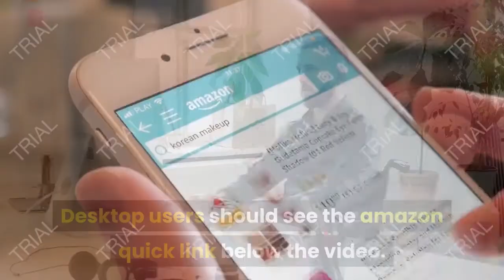Review JBW Men's JB-6101"Saxon" Stainless Steel Genuine Diamond Watch 2021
- Amazon Quick Link!

Extremely satisfied with this purchase! At first I was thinking that this watch was going to be a knockoff of the real deal. Boy was I ever so wrong. With the price being such a steal at $274.99 on Amazon and what the listing price JBW sells it for on their website for $1400 I believe, you couldn’t ask for a better deal. It is a medium weight watch which is understandable considering it can go under water up to depths of 900 feet I think it was. The watch does have genuine diamonds in it. 16 on the outside around the face and I think their is diamonds on the inside as well. Looks exactly like what the image portrays on Amazon. I couldn’t be any happier with this purchase.